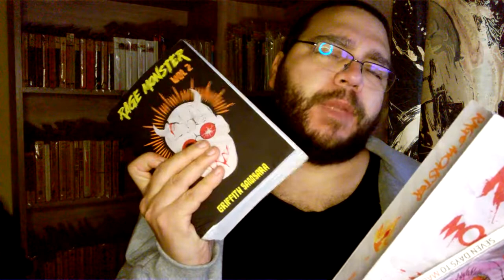Count your Blessings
You can support ya boy by buying my books on Amazon